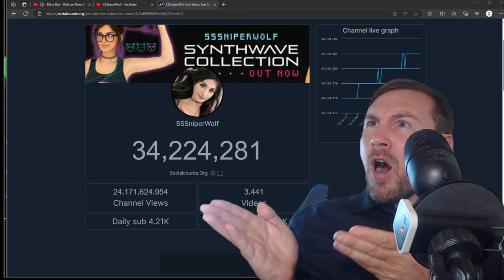UNSUBSCRIBE FROM SSSNIPERWOLF RIGHT NOW -CREATE CHANGE-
JUSTICE FOR JACK HIS WIFE AND TIK TOKERS SHE STOLE FROM!